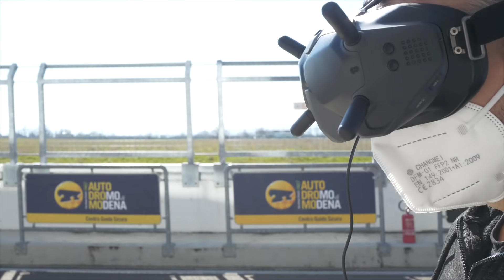NUOVO DJI DRONE FPV e SFIDA con HURACAN EVO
Anteprima del nuovo drone FPV di DJI. Ha prestazioni pazzesche. 0-100 in 2", velocità massima 140 km/h...non potevo che portarlo in pista e sfidarlo con una fantastica LAMBORGHINI HURACAN EVO.